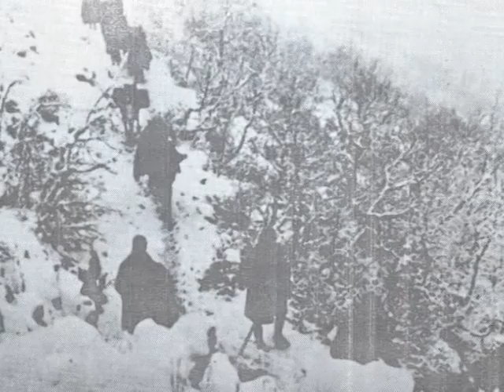Gerontas Paisios_-Meros 2o-_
Το δεύτερο μέρος απο την Βιογραφία του Γέροντος Παϊσίου, απο το DVD της ομάδας "Ενωμένη Ρωμηοσύνη".